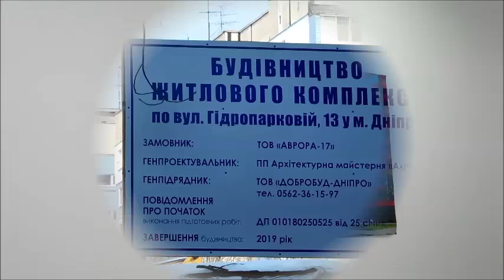Обзор по ЖК Алые Паруса - Днепр, 28.03.2018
Сегодня на строительстве ЖК Алые Паруса